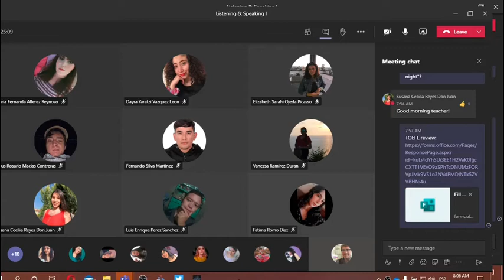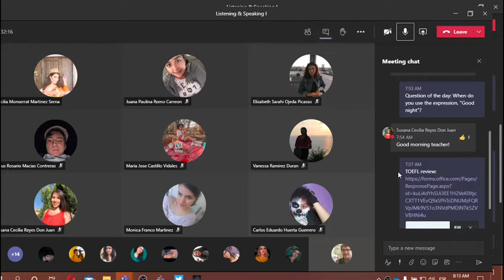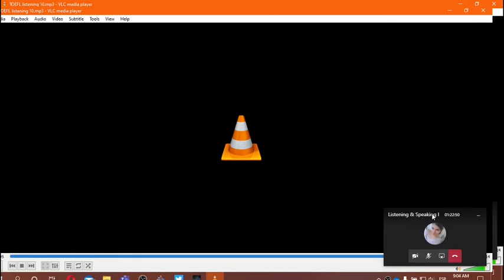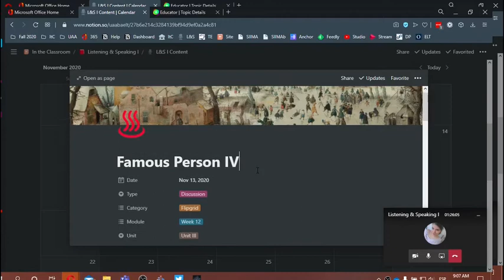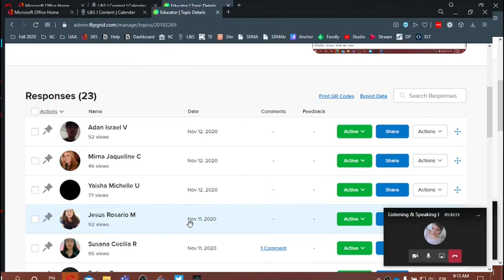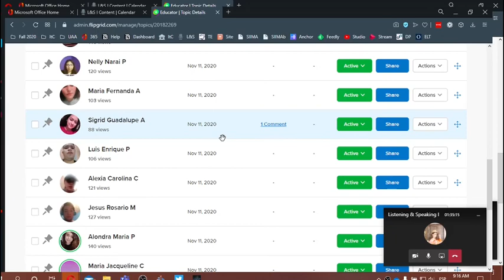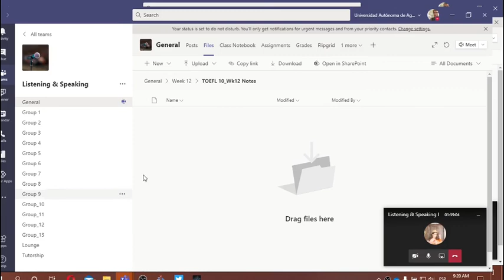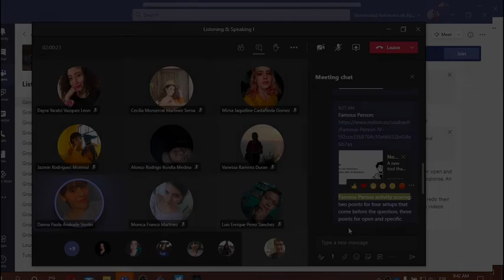L&S Class: November 13, 2020